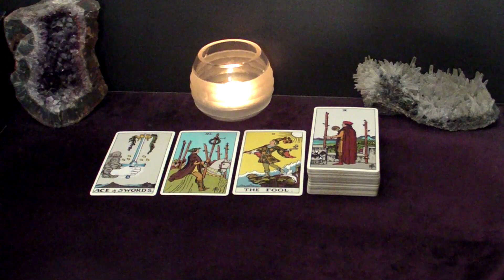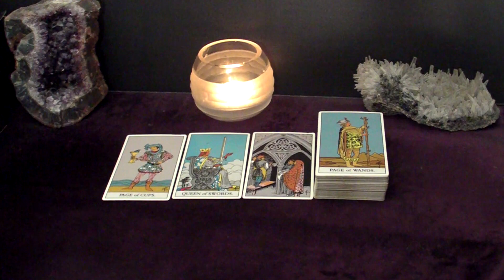CAPRICORN - The New Person Is Your Lifetime Partner & The Love Of Your Life | Nov 20-26 Tarot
Hi CAPRICORN! This is your November 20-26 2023 Weekly Tarot Reading.

Spreads In This Reading:
00:00 Intro
00:29 New Love
06:12 Love in an Existing Relationship
08:09 Love from the Past
09:27 Work/Business/Finances
11:47 The Unexpected